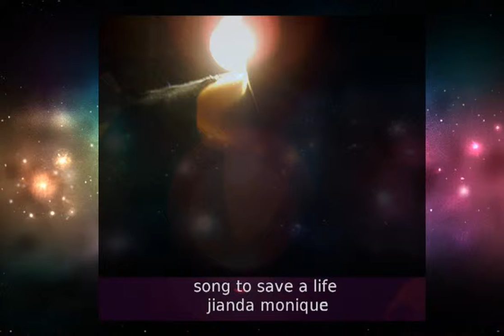nowtime by jianda monique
nowtime by @jiandamonique